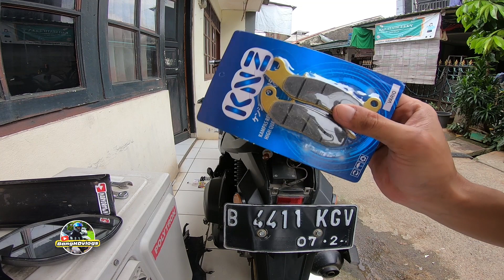Pasang sein d4jj4l viral di vario led old,harganya udah murah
BISMILLAH

My instagram Bang HD vlogs

My Gear
Go pro Hero 7 black

Terimakasih..